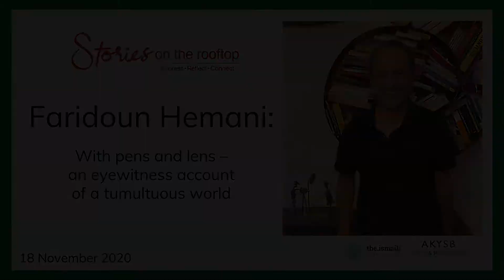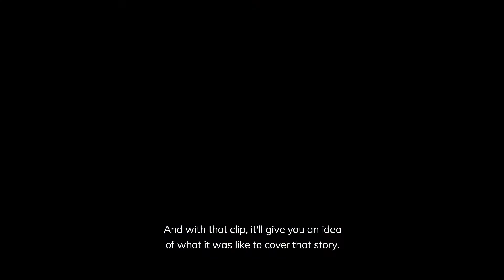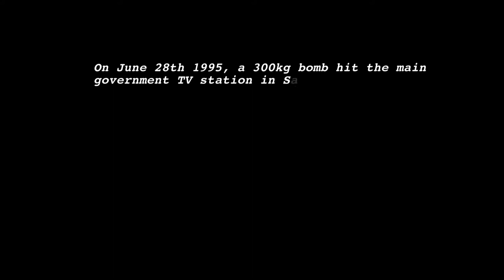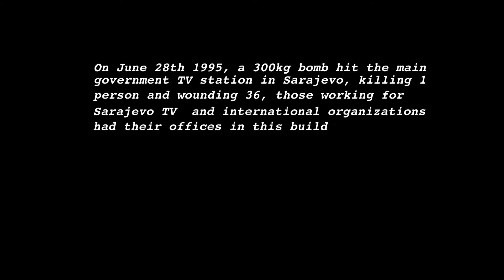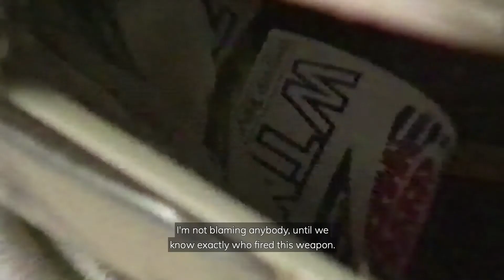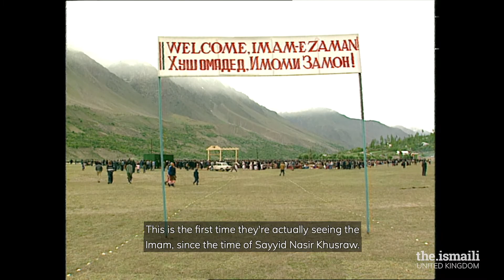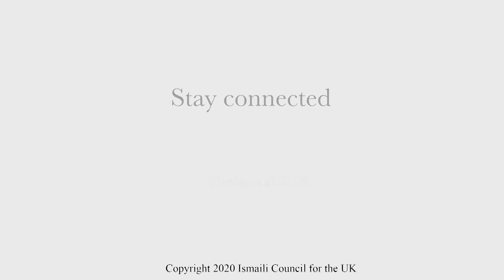AKYSB UK: Stories on the Rooftop – Faridoun Hemani: With pen and lens - 18 November 2020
Faridoun Hemani: With pen and lens - an eyewitness account of a tumultuous world.